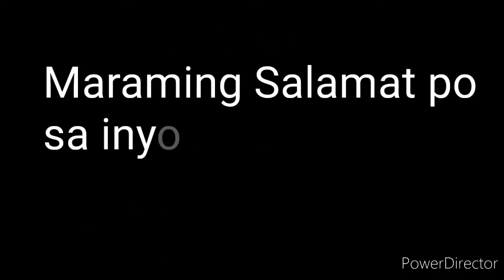PCSO LOTTO RESULT TODAY 2D LOTTO 9pm Draw OCTOBER 31, 2021